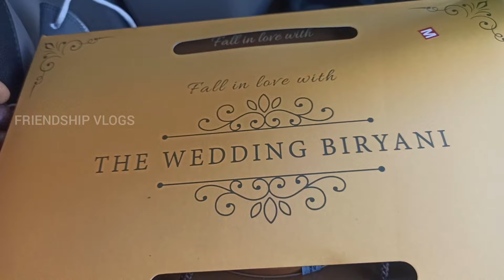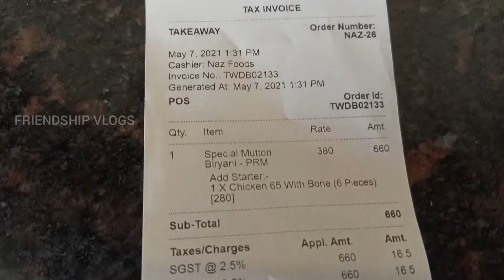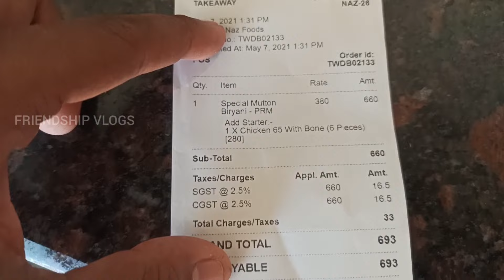🧆Total Waste ah?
Wedding bhai Biryani Velachery 399 for a Mutton Biryani 🧆 Honest Review |Total Waste ah ??

Dont follow map just opp to Hp petrol bunk
100 feet Road

The Wedding Biriyani
123, THE WEDDING BIRYANI 4, Velachery Bypass Rd, Maheswari Nagar, Velachery, Chennai, Tamil Nadu 600042

Comment about true love for the Biriyani and what you feel about The Wedding Biriyani
Comment for next video Recommendations
All commenta are welcome